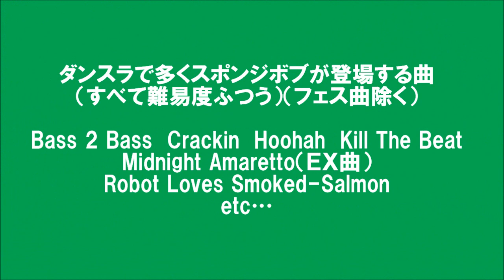【ダンスラッシュ講座③】スポンジボブのやり方！（自己流）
第３弾はスポンジボブとです！
今回も編集と映像ががばがばです！本当に申し訳ありません…